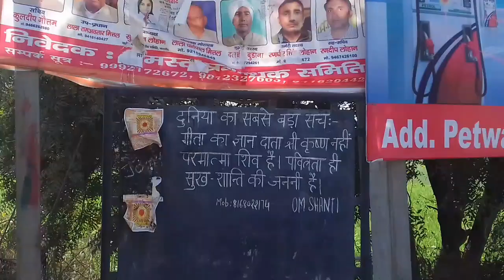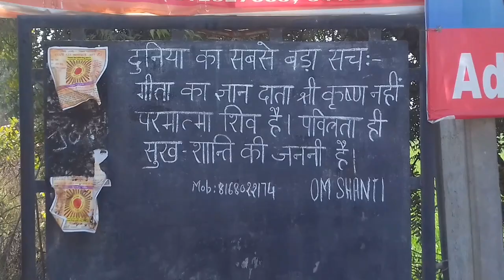Mama ne li new bullet. ajj gav m gye...